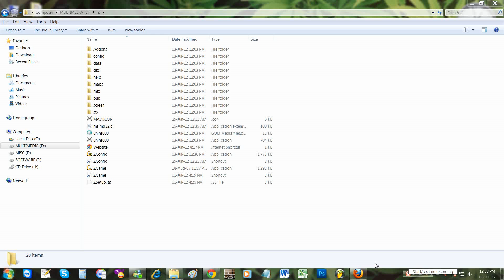Z Game by Underground and Insomniac (Eo Zombie Swarm Server)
No Registration allowed its private and registration is request only,